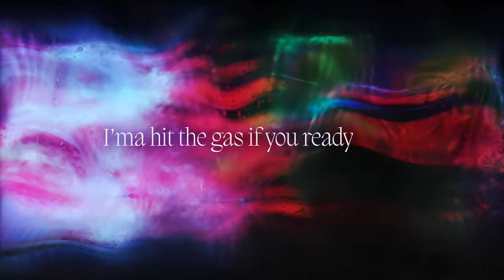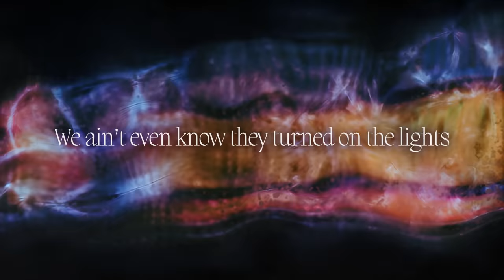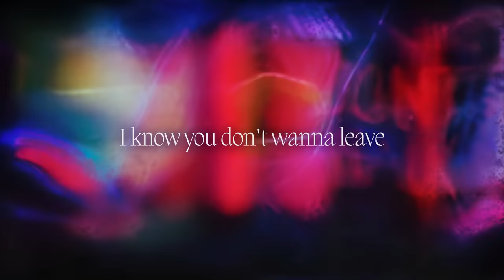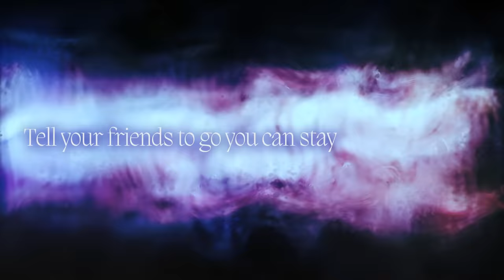Kehlani - After Hours [Official Lyric Video]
The official YouTube channel of Atlantic Records artist Kehlani.

It doesn’t really need an explanation—you know exactly what Kehlani means when she sings. Without sugarcoating or softening a word, the Bay Area-born two-time GRAMMY® Award-nominated multiplatinum songstress will drop a hard truth in one breath and flip a middle finger in the next. She may extend a seductive invitation or an empathetic plea before leaving you in your thoughts and feelings. Either way, she finds a way to consistently relate without filter. With each move, she strengthens this connection to listeners everywhere.  Kehlani’s 2015 breakout mixtape You Should Be Here received a 2016 GRAMMY® Award nod in the category of “Best Urban Contemporary Album.” On its heels, her 2017 full-length debut SweetSexySavage bowed at #3 on the Billboard Top 200 and eventually went gold. Between selling out dates on the SweetSexySavage Tour, the record closed out the year on Pitchfork’s “The 50 Best Albums of 2017” and Rolling Stone’s “20 Best R&B Albums of 2017.”

Along the way, she contributed to Suicide Squad: The Album and The Fate of the Furious: The Album and guested on Cardi B’s double-platinum “Ring,” Kyle’s platinum “PLAYINWITME,” and Justin Bieber’s “Get Me,” to name a few. By 2020, she picked up three gold solo singles—"You Should Be Here,” “Honey,” and “Distraction,” for which she received her second GRAMMY® nomination for Best R&B performance. In addition, four platinum singles—“Gangsta,” “The Way” [feat. Chance the Rapper], “CRZY,” and “Nights Like This” [feat. Ty Dolla $ign] and streams in the billions. Not to mention, Billboard Women In Music honored her with the “Rule Breaker Award” as she gathered nominations at the Soul Train Awards and the American Music Awards. Plus, she made show-stopping appearances at Voodoo Music + More, Coachella, and beyond. In the aftermath of 2019’s chart-topping While We Wait mixtape, everything changed. She became a mom. As such, parenthood left an indelible imprint on her second full-length, It Was Good Until It Wasn’t. Out May 8th, It Was Good Until It Wasn’t is described by Kehlani as her most mature body of work, featuring songs based on her own real experiences including recently released “Toxic” and “Everybody Business.” In the end, you’ll know exactly what’s on Kehlani’s mind, heart, and soul on It Was Good Until It Wasn’t.